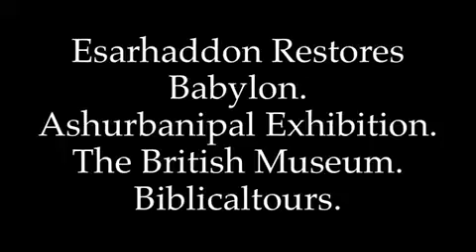Esarhaddon Restores Babylon. Ashurbanipal Exhibition. The British Museum. Biblicaltours.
The King Esarhaddon monument, to mark his restoration of Babylon was on display in the King Ashurbanipal Exhibition in the British Museum. Esarhaddon is mentioned in II Kings 19:37, Isaiah 37:38 and Ezra 4:2, he is best known for rebuilding Babylon and his military campaigns in Egypt.